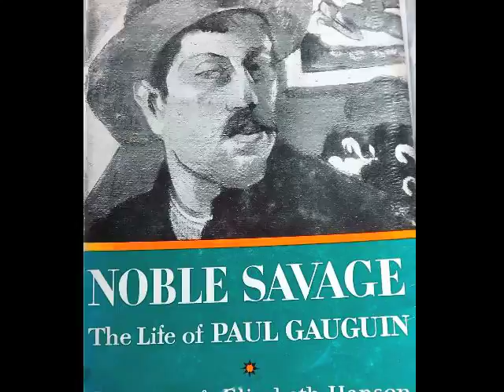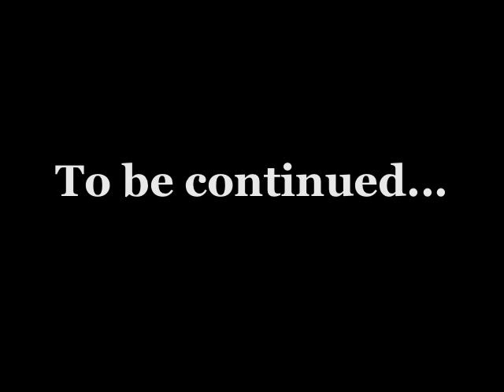Mini-Series Gauguin Part 1 of 10 Moshay-Teekamp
Mini-series, The Life and Art of Paul Gauguin, French Post-impressionist  Parts 1 through 10
Researched, produced and edited by Michelle Moshay 2012

References:

Wildenstein & Cogniat
"Gauguin"

Pola Gauguin
"My Father,
Paul Gauguin"

Prather
"Gauguin"

"The Art of
Paul Gauguin"

Bengt Danielsson
"Gauguin and
the South Seas"

Belinda Thomson
"Gauguin"

David Sweetman
"Paul Gauguin, A Life"

Wayne Anderson
"Gauguin's Paradise Lost"

Robert Burnett
"The Life of
Paul Gauguin"

Ronald Pickvance
"The Drawings of
Paul Gauguin"

Francoise Cachin
"Gauguin"

George Shackelford and Claire Fréches-Thory
"Gauguin Tahiti"

Prather-Stuckey
"Gauguin,
A Retrospective"

Anna Maria Damigella
"Gauguin, his life and works"

John Rewald
"Gauguin"

Barskaya-Bessonov
Kantor Gukovskaya
"Paul Gauguin,
Mysterious Affinities"

Bernard Denvir
Gauguin, Letters from Brittany
and the South Seas

Maurice Malingue
"Gauguin, Letters to
his wife and friends"

Lawrence & Elizabeth Hanson
"Noble Savage,
The Life of  Paul Gauguin"

Paul Gauguin
"Gauguin's Intimate Journals"

Jean-Luc Coatalen
"In Search of Gauguin"

Druick-Zegers
"Van Gogh & Gauguin"

John Barlow Jarvis
"Sketch in E"

Toveco
"Serenada in C# Major"
"Kissing the Rain"

Etelberto
"Piano Improv 2012"

"Sicilliene"
Fauré

"Silence"
Iloilo

"Pathetique Movement"
Beethoven